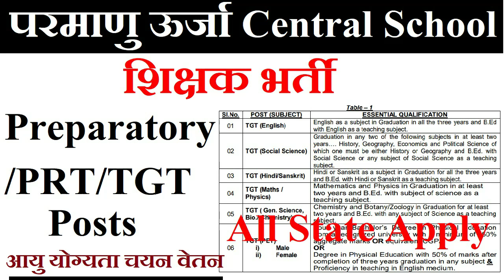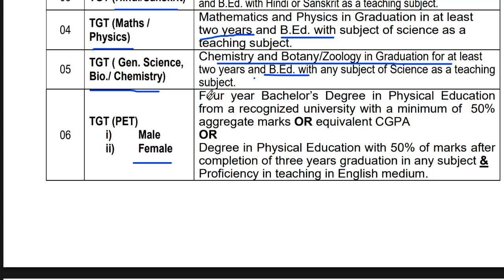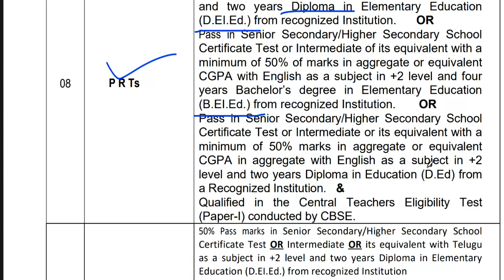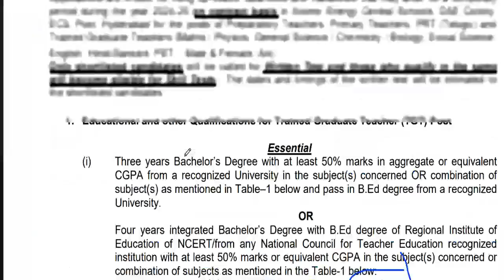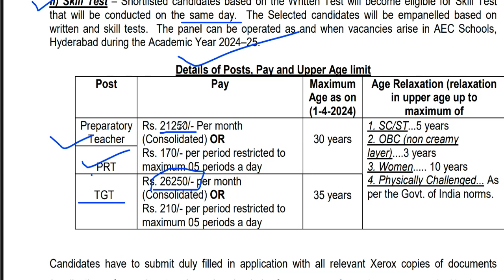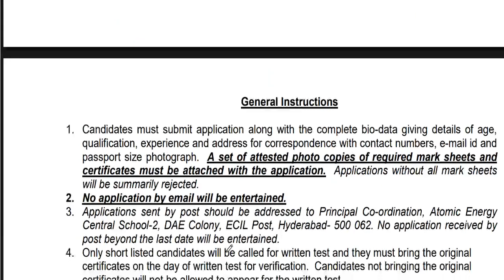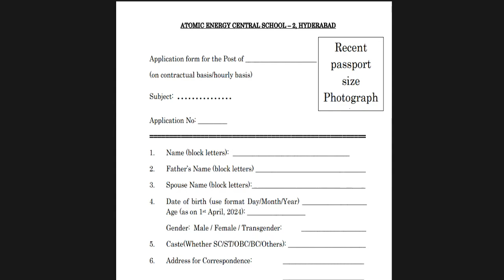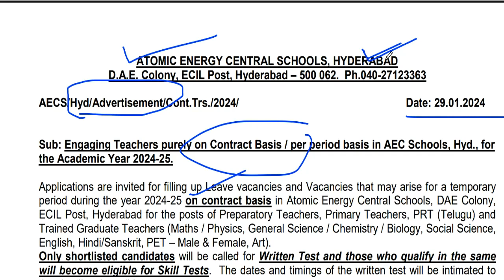ATOMIC ENERGY CENTRAL SCHOOLS TEACHERS VACANCY 2024 | परमाणु ऊर्जा सेंट्रल स्कूल शिक्षक भर्ती